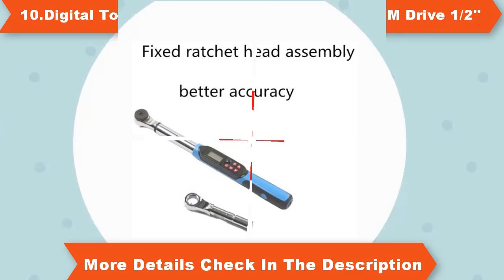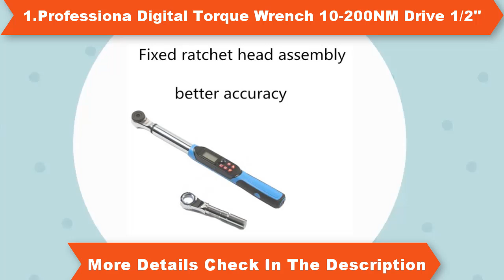Top 10 Ratchet Wrench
1.Professiona Digital Torque Wrench 10-200NM Drive 1/2''

2.Preset Torque Wrench 1'' AJM-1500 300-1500NM Chromium-vanadium Steel Single Head

4.ARITER 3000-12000N.m High Electric Impact Wrench of power tools

7.Adjustable Ratchet Torque impact wrench set hand tool wrench spanner

8.18V Cordless Rechargeable lithium battery series tool Impact Electric Wrench